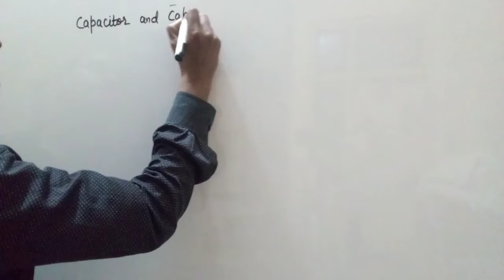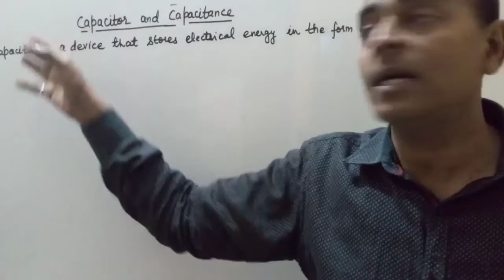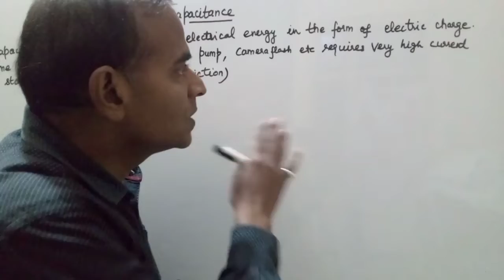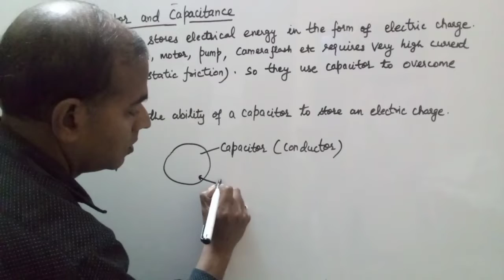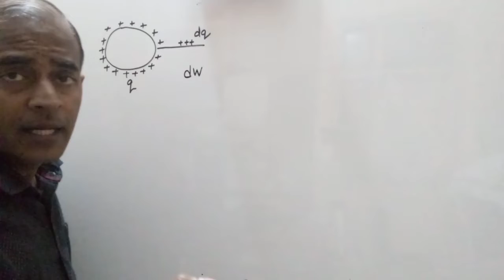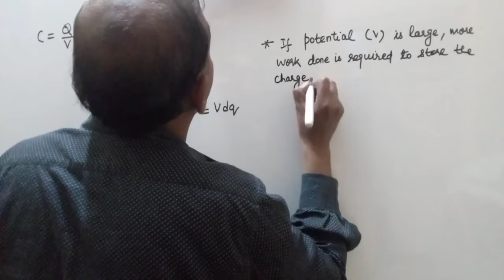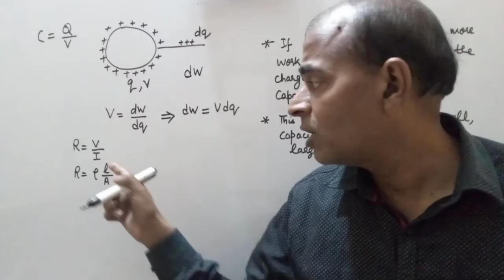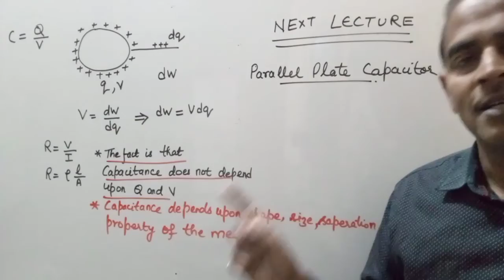Capacitor and Capacitance | Electrostatic Potential | Physics Class 12 l NEET l Nitin Sir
Capacitor and Capacitance | Electrostatic Potential | Physics Class 12 l Nitin sir

Physics by Nitin Sir

In this channel Nitin Sir will explain the concepts of physics in a very simple and easy way. He is an alumnus of MNNIT, Allahabad and has 18 years of teaching experience.